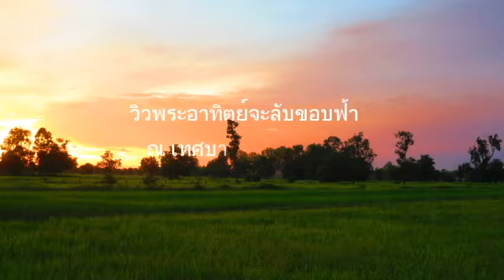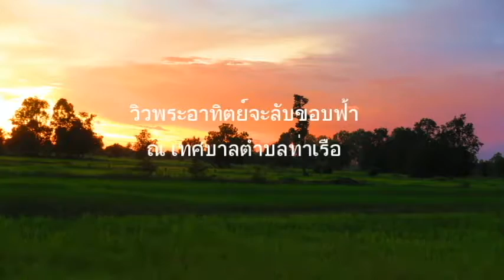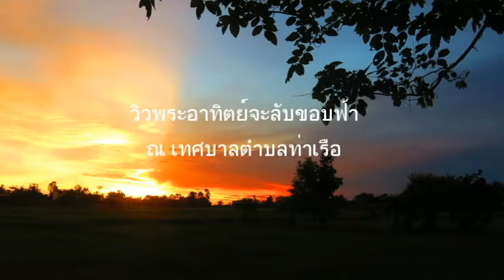ชมวิวสวยๆ ตะวันกำลังจะลับขอบฟ้า ณ เทศบาลตำบลท่าเรือ นาหว้า นครพนม ๑ สิงหาคม ๒๕๕๙